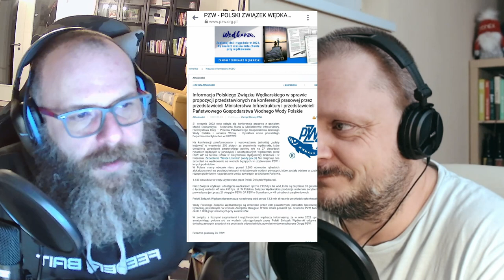RMG News 2022 tydzień 4 | Ryby Mają Głos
Zapraszamy na RMG News, w tym tygodniu bardzo opóźniony, za co bardzo przepraszamy. Niestety obowiązki montażysty w tym tygodniu pozamiatały jego czas jak obecna pogoda wędkowanie ;-)
Zapraszamy!
Prosimy osobę o niku na YT grzegorz kapusta o to by się odezwała to ustalimy gdzie mamy wysłać obiecaną paczkę :)

00:00 - wstęp
02:20 - przegląd od producentów
9:15 - przegląd YT
18:20 - wieści z nad wody

Jeżeli chcecie byśmy opowiedzieli o jakimś wydarzeniu, nowości sprzętowej lub osobie, wyślijcie nam opis i linka.
Zapraszamy Ryby Mają Głos

Dziękujemy, istniejemy dzięki Wam i dla Was 😊
Możecie nas wspomagać:
3. Słuchając nas i uczestnicząc w życiu strony i grupy.
4. Słuchać nas możecie na YouTube, Spotify, Apple Podcast, Goggle Podcast, SoundCloud